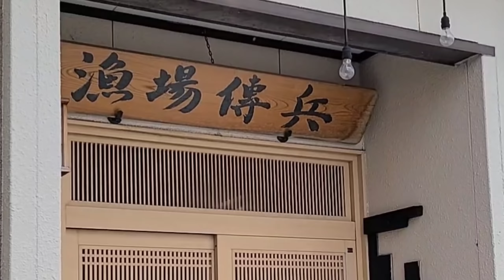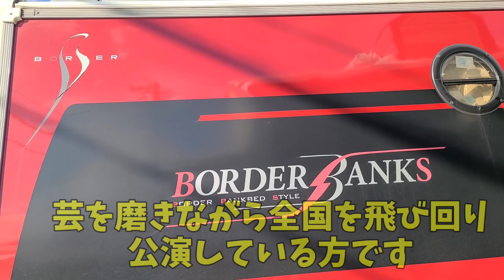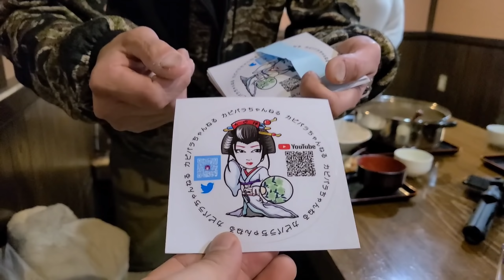今世紀最大級の30キロoverのアンコウ捕獲！漁場傳兵にキャンピングカーでご来店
I am chasing my wife Saorin